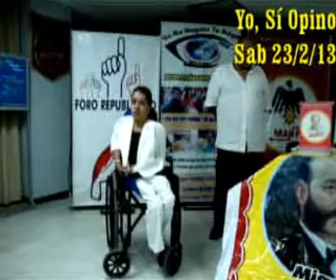Jaime Del Castillo presenta a Bárbara Ventura Castillo 'Mujer año 2012' en Foro Republicano.avi